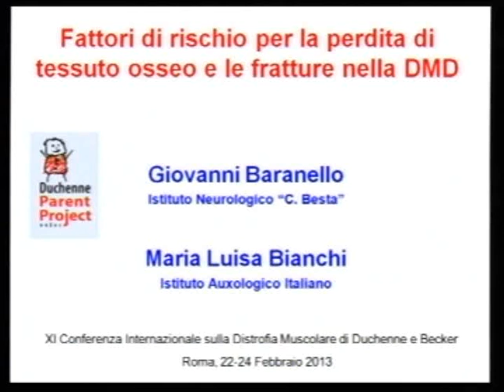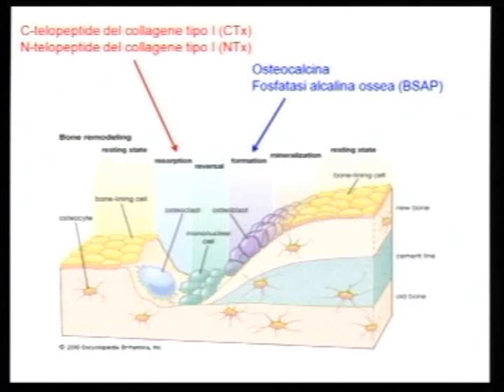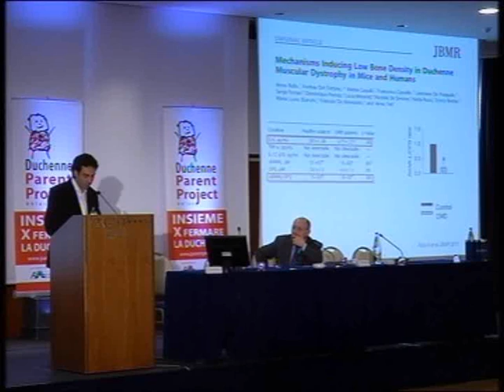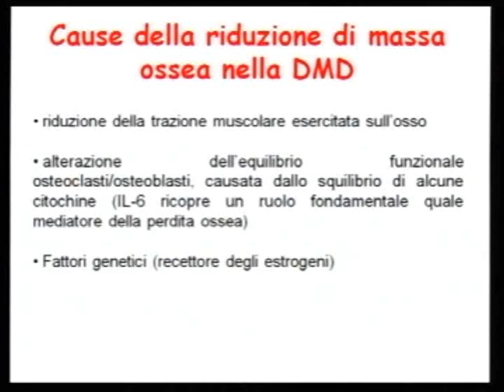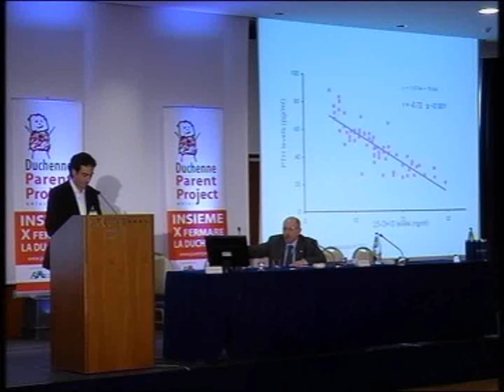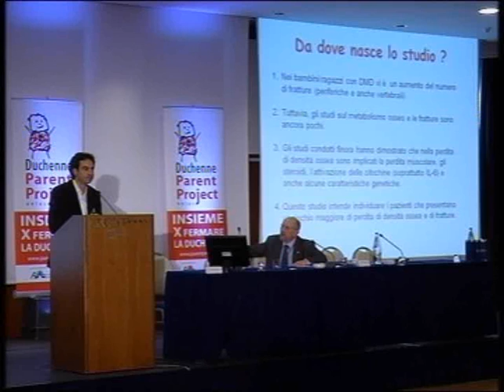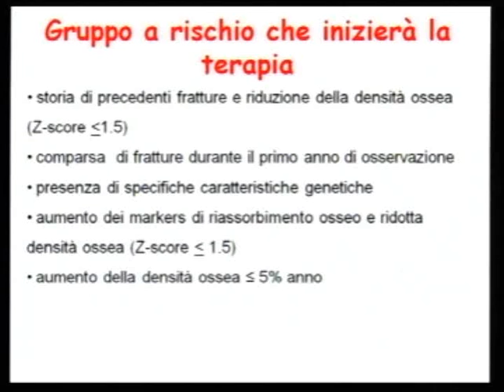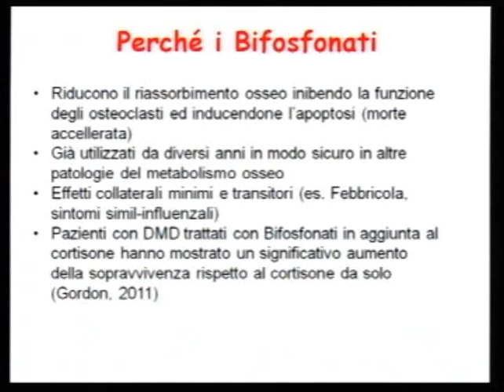13-02-24 video63 relazione Giovanni Baranello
13-02-24 video63 relazione Giovanni  Baranello